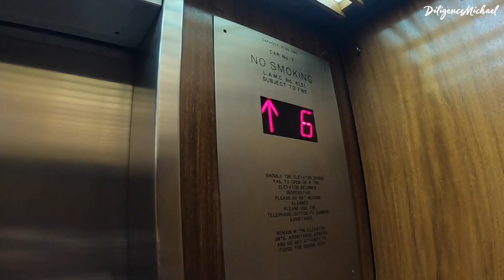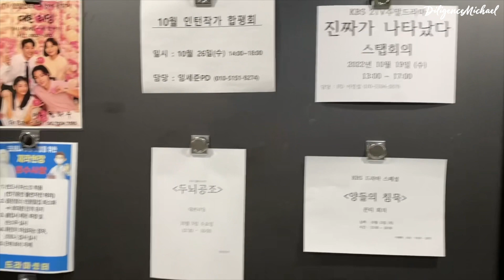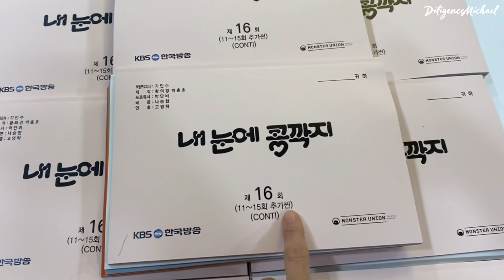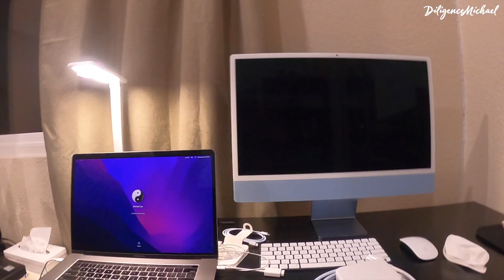배우 이아현과 일상은 이벤트다! 피곤할까? 재밌을까? 풀파티, 코스코, 라디오 코리아 남매 생방출연; KBS "내눈에 꽁깍지" 대본리딩 공개!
💻 아현누나가 일상영상을 정말 너무너무 많이 찍었어요. 하나하나 다 나누기는 흥미가 떨어질것 같아 제가 원하는 기준으로 몇개만 선정하여 편집을 했습니다.  재밌게 시청해 주세요~~!

🎵 Music 1
  Happy to Be Happy by Dapun - Artlist
🎵 Music 2
  Seventeen by Sayjan - Artlist
🎵 Music 3
  Alex Growl by Beautiful Moments - Artlist
🎵 Music 4
  Time of Journey by Yarin Primak - Artlist
🎵 Music 5
  Possibilities by Josh Leake - Artlist

   1) iPhone 12 Pro,
   2) Sony rx100 vii,
   3) GoPro Hero 8,
   4) Mavic Mini 3 pro, and
   4) Final Cut Pro X.